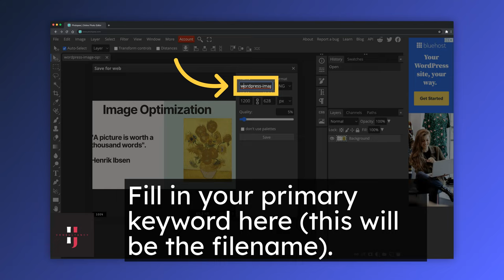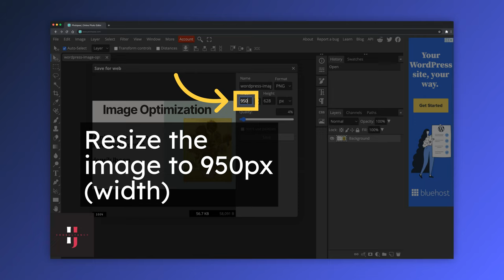How to start your WordPress blog: Optimize and add images to the post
This video is a part of my 101 guide on how to start a WordPress blog that makes you money